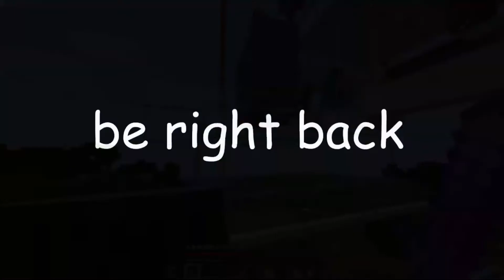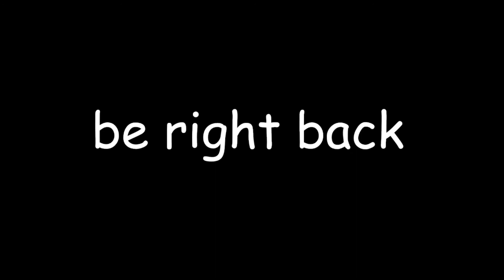To Close To The End